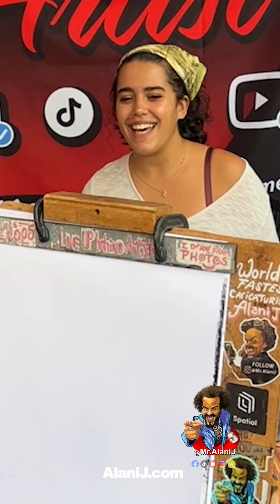Tiene Mucha Simpatía para ser dibujada en linea Fina blanco y negro